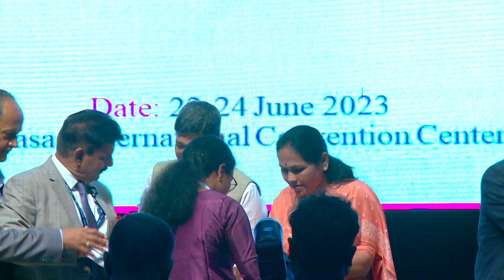ISEE National Seminar : Release of Book of Abstracts & Souvenir